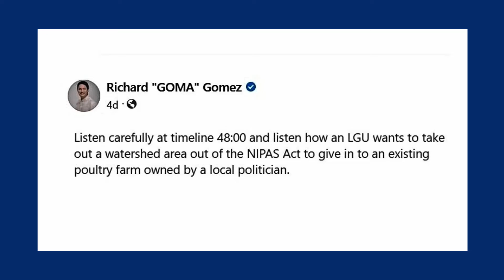Richard Gomez demands action to save Palompon watershed from local politiko's poultry farm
Leyte Rep. Richard Gomez is sounding the alarm over the wanton destruction of a protected area in Palompon, Leyte.